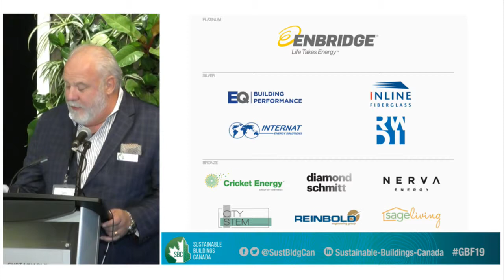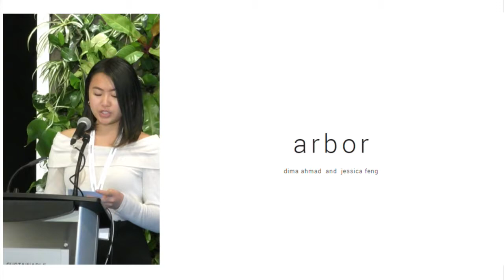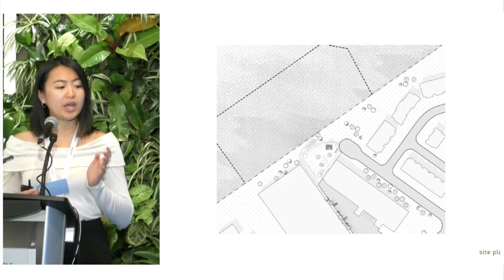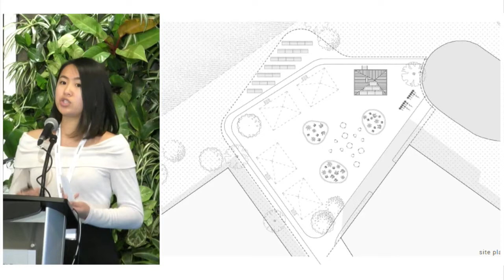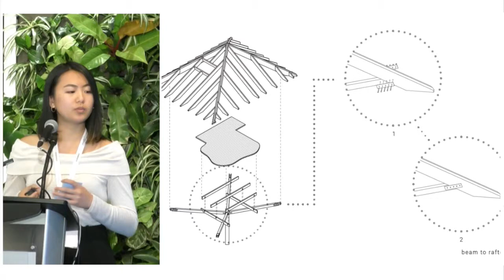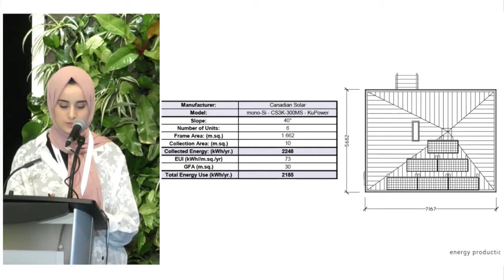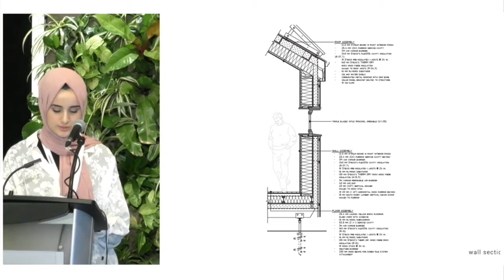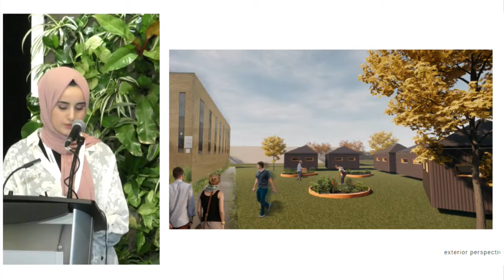Ryerson Student Research: Arbour - Connecting building science with design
Dima Ahmad & Jessica Feng, Ryerson University present at the 2019 Green Building Festival